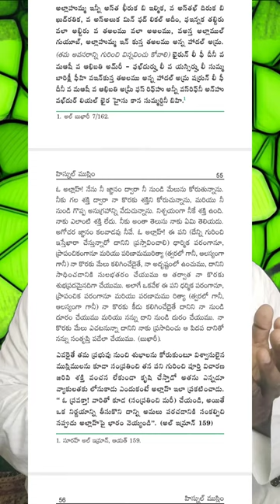duwa 12 Quran & islam